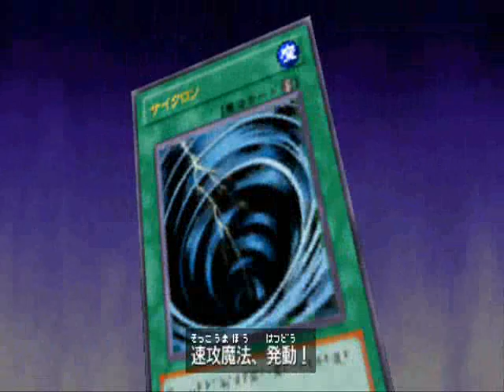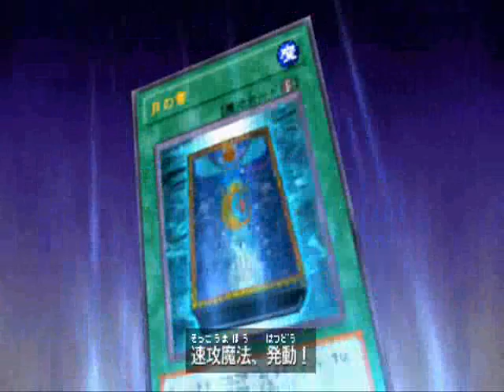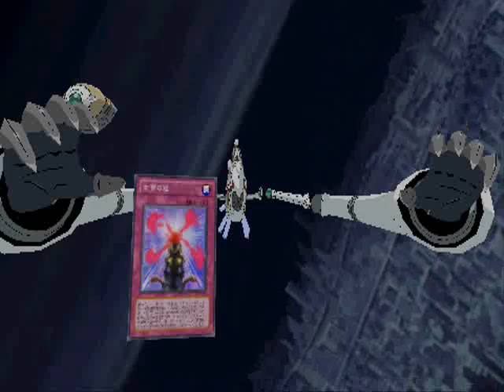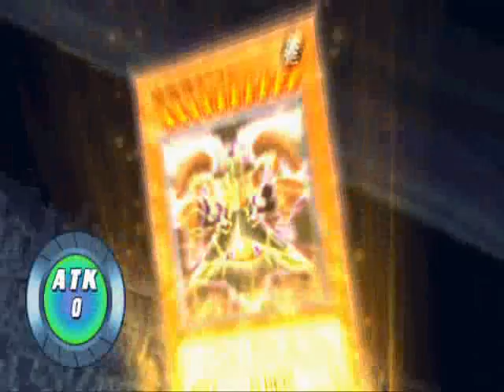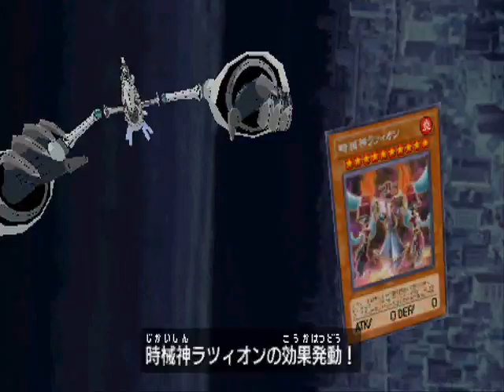PSP Yu-gi-oh! 5D's Tag Force 6 - Rex VS Z-one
You guys requested it so I did it.